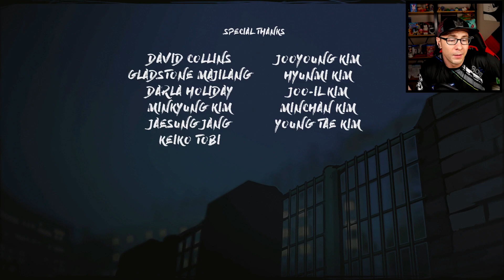I THINK I KILLED HIM // The Coma Recut KOREAN HORROR [ENDING]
The Coma Recut is a Korean horror game that reminds me a bit of Corpse Party or White Day. It's a school based horror where we're whisked away to another world that seemingly looks like our school. It seems cool so far. Plus, the teacher trying to kill us super hot. What's not to love?